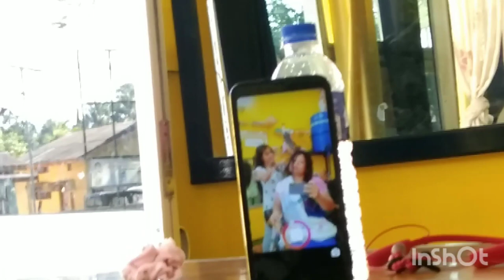Hair Straight klmsabbai/angni Look kwo swlaihwbai ese//